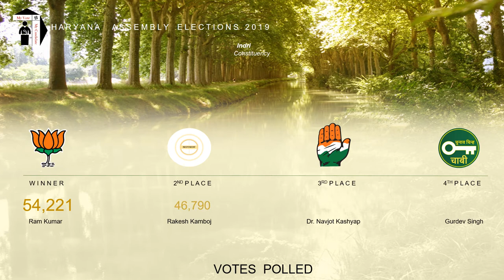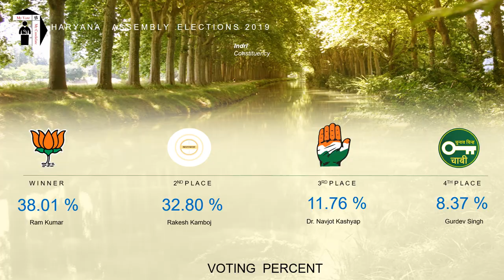Indri Assembly Constituency